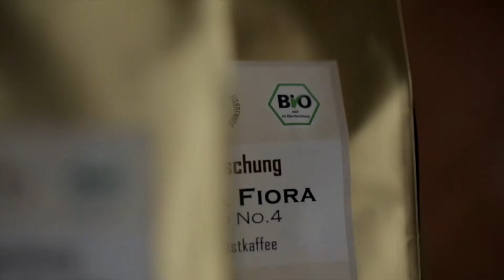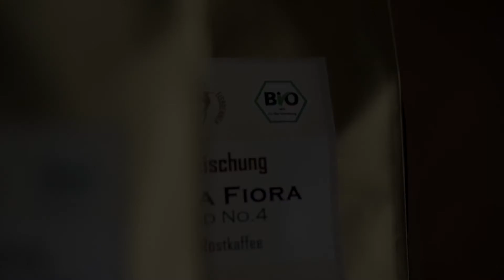Kaffeewelt Eisbrenner | Unternehmens-Portrait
Kamera & Ton Assistent | Florian Braetz
Visa | Katharina Windus